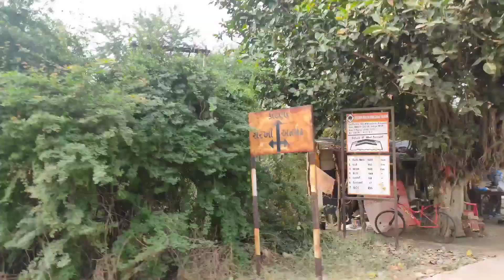Sindhrot Check Dam Vadodara | Kotna Beach Vadodara || સિંધરોટ || કોટના || Aj Banna Vlog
Jay Hind🇮🇳
Jay Mataji🚩